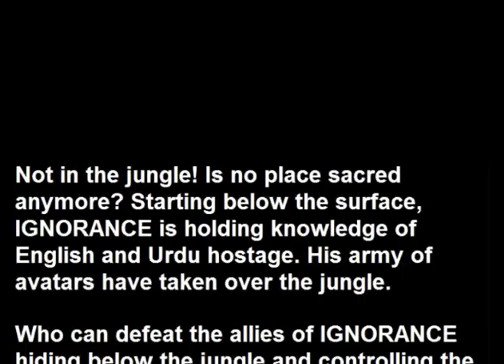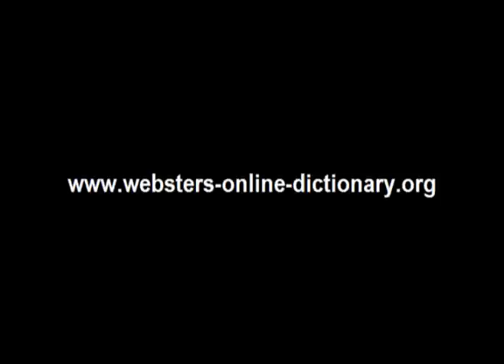Webster's Urdu - English 3D Jungle Adventure